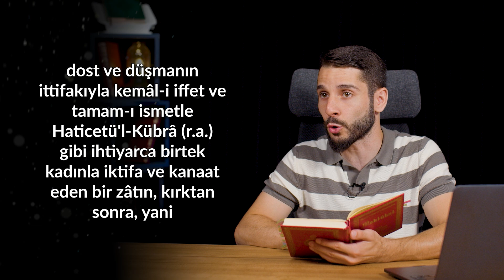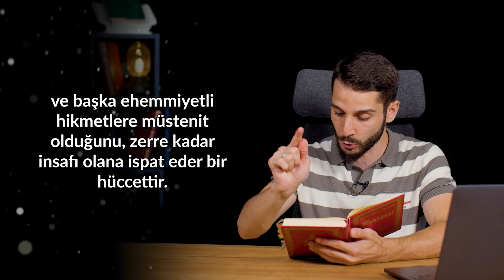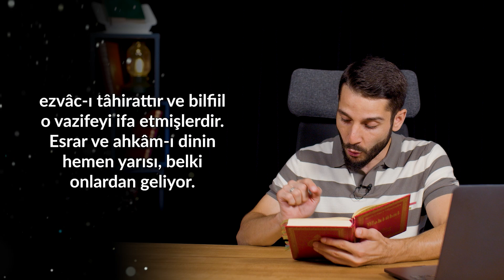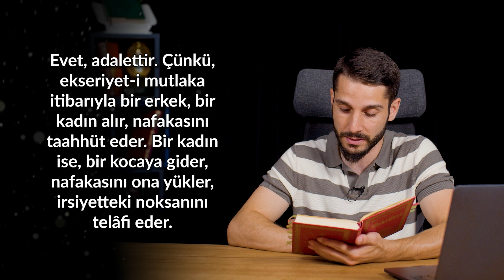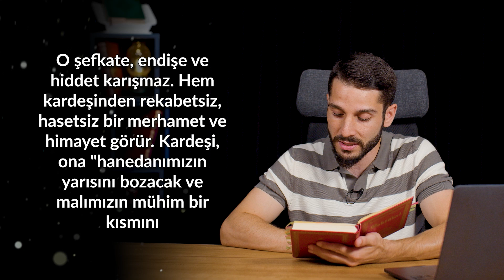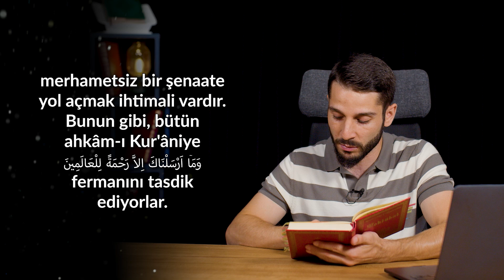Hz.Muhammed’in Çok Evliliği | Mirasta Erkeğe 2 Kadına 1 Verilmesi | İşte Hikmetleri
Hz.Muhammed’in Çok Evliliği | Mirasta Kadına Yarım Hak Verilmesi | İşte Hikmetleri

İslam peygamberi hz.Muhammed(sav)'in çok evliliğinin nedenini, Hz.Muhammed'in 4 den fazla evliliğinin hikmetlerini anlattığımız videomuzda, mirasta erkeğe 2 kadına 1 mal verilmesini, kadının mirastan yarım hak almasınında hikmetlerini konuştuk. iyi seyirler.